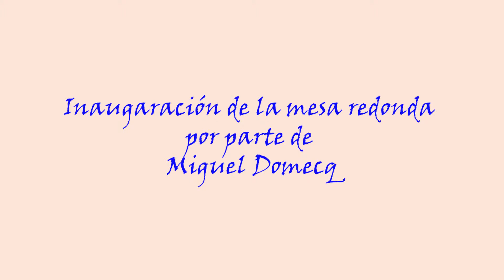El beber y el yantar en la Edad Media | Inauguración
Don Manuel Barea y don Miguel Domecq inauguran la mesa redonda sobre "El beber y el yantar: una aproximación al estudio de la alimentación en Jerez desde la Edad Media." En conmemoración del Día Internacional de los Archivos, el 9 de junio de 2017.

Vídeo y edición: Fco. Javier Vela Ruiz